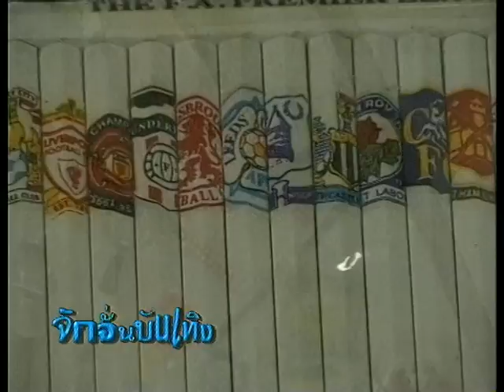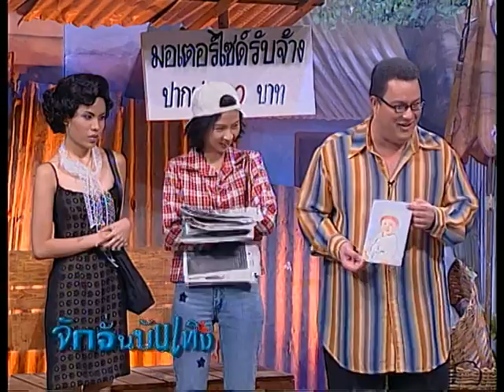รายการ.. "จั๊กจั่นบันเทิง" ..(เทป 25)